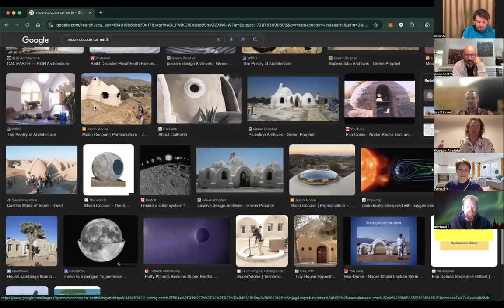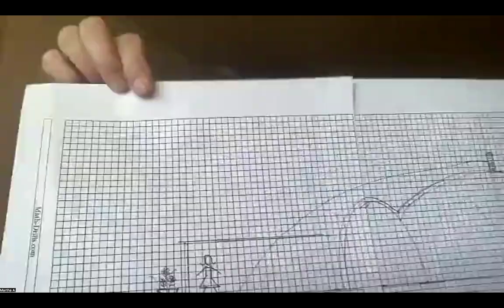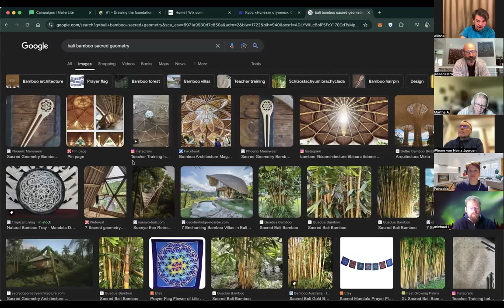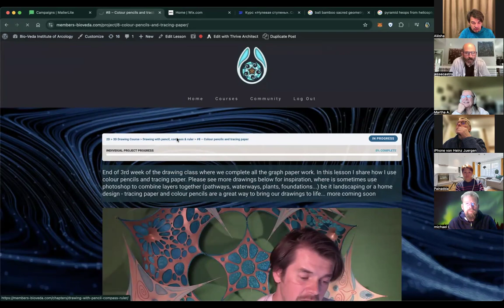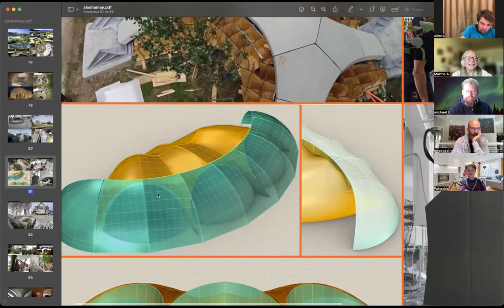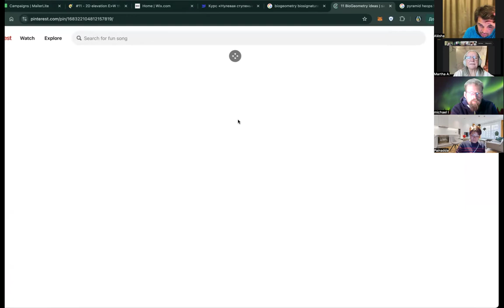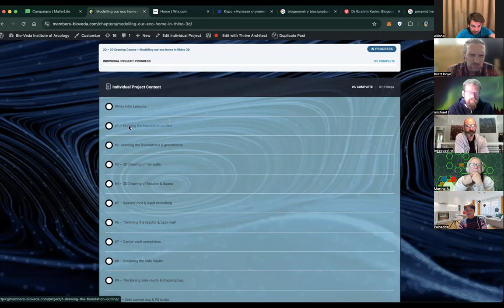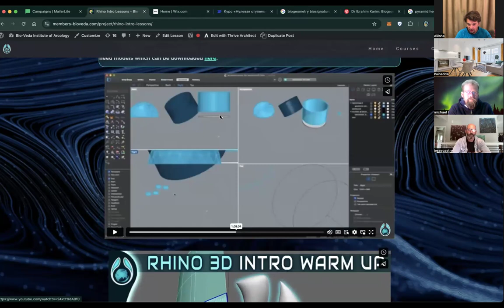Vastu Bio Architecture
In this lesson we will cover the basics behind bio architecture